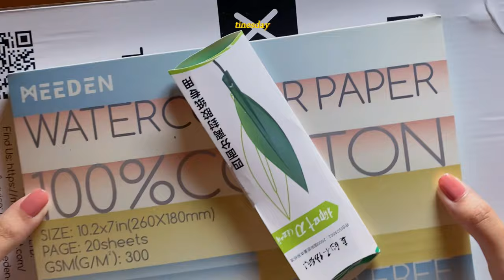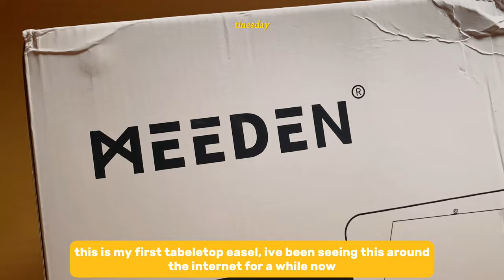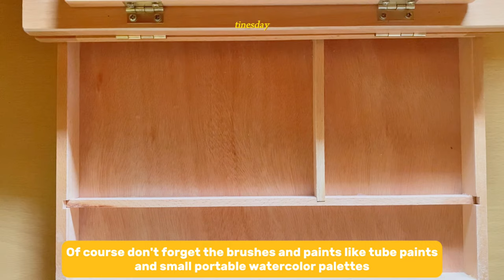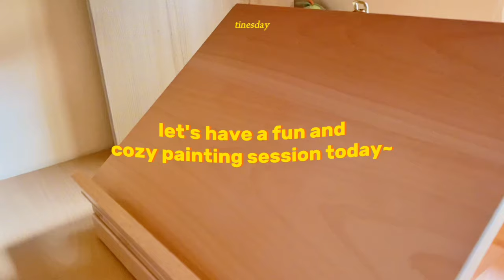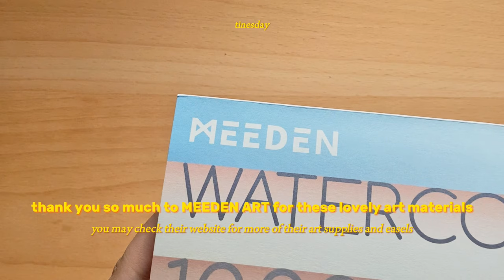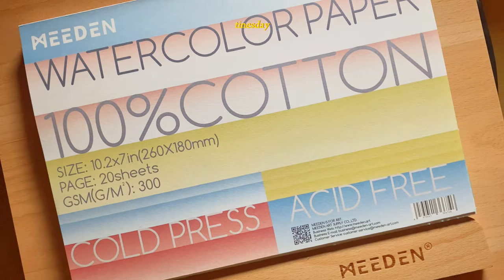🌿 cozy painting session with meeden art 🌼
🦋 hewo fwends

It's nice to see you here with me again! This is my first video in my new work space. :D
Meeden Art kindly gifted me their Tabletop Sketchbook Easel and Watercolor Paper Pad! I'm really excited to test them out as they are becoming an essential for an artist especially for those working tiny desk spaces. The drawer was really nice, I didn't have to worry about my pens and pencils  lying around the desk making it look messy anymore hahaha! They make everything so neat and organized! Thank you very much to Meeden Art for gifting these items.

˗ˋˏ♡ I hope you enjoy our video for today  ♡ ˎˊ˗